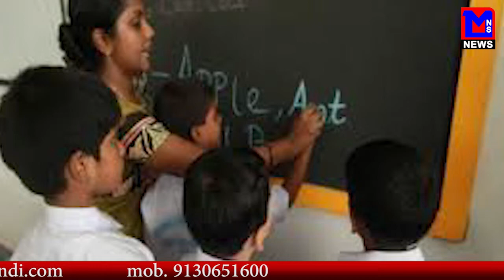MNS NEWS LIVE IN HINDI RTE ने माता पिता और छात्रा के सवलत के लिए बदले कुछ नियम